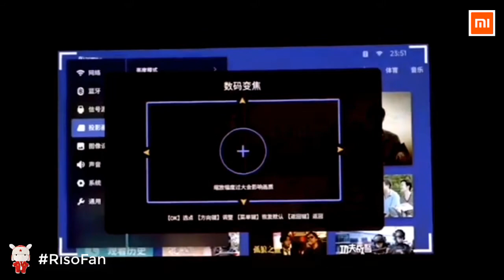Xiaomi XGIMI NEW Z6X projector.